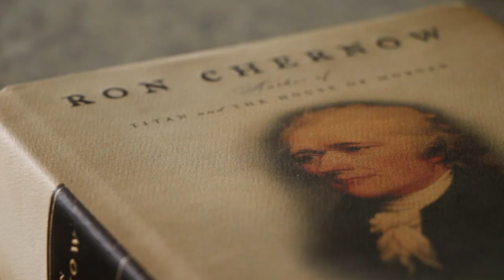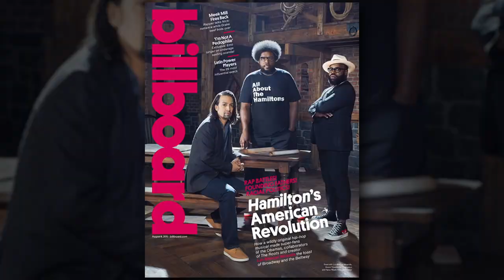Hamilton.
HAMILTON is the story of America then, told by America now. A record-breaking masterpiece that has “transformed theatre and the way we think about history.” – The New York Times

The Tony®, Grammy®, Olivier and Pulitzer Prize winning musical will open at the Sydney Lyric Theatre in March, 2021.

Featuring a score that blends hip-hop, jazz, R&B and Broadway, HAMILTON has taken the story of American founding father Alexander Hamilton and created a revolutionary moment in theatre – a musical that has had a profound impact on culture, politics and education.

With book, music and lyrics by Lin-Manuel Miranda, direction by Thomas Kail, choreography by Andy Blankenbuehler, and musical supervision and orchestrations by Alex Lacamoire, HAMILTON is based on Ron Chernow’s acclaimed biography. HAMILTON has has also received an unprecedented special citation from the Kennedy Centre Honours.

Hailed by critics as “A reinvention of the musical” – Chicago Tribune and “A singular work of brilliance.” – Rolling Stone, HAMILTON has gone from theatrical rebel to cultural phenomenon.

A revolution is coming.
Be there when it happens.